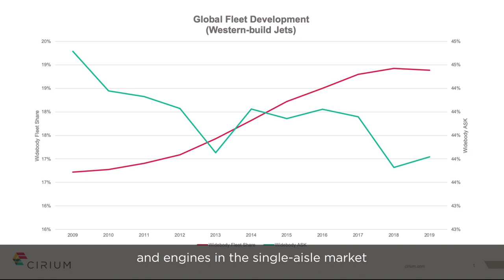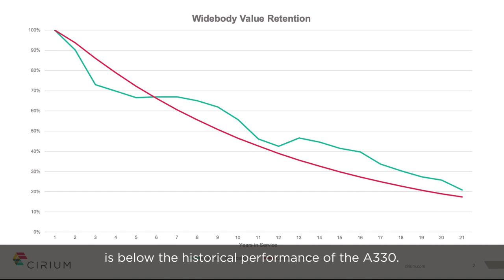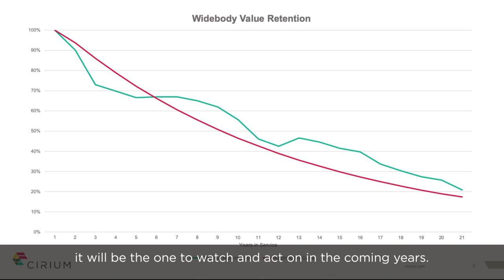Widebody aircraft market challenges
Cirium’s Valerie Bershova presents an update on the widebody market focusing on widebody market share compared to ASK figures, plus Valerie uses the A330neo to examine values across this market.